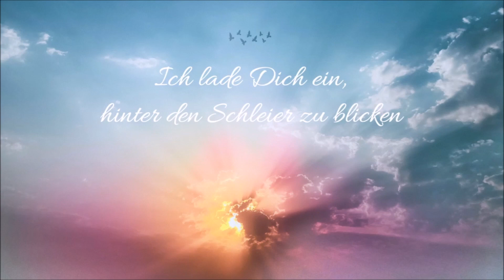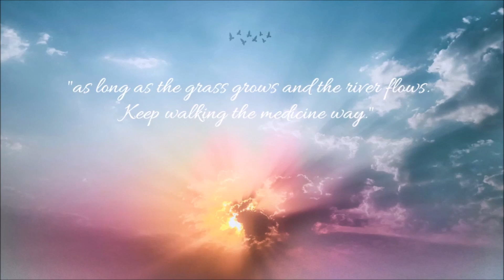Der göttliche Weg | Zeitqualität ☀️ Juni 2021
Botschaft von Mamani In Spirit Waters, Chief der Susquehannock DREAMSOCIETY, zur aktuellen Zeitqualität

Zurück aus Frankreich ❤️

Sophia Kunyu - Mamani in Spirit Waters
Schamanin, Medium, spirituelle Beraterin, Hebamme und Begleiterin in Zeiten der Veränderungen und Entscheidungen.
Gerne bin ich für Dich da ☀️

Seelengespräche
Kraftbilder
Kartenreadings
Coaching & Beratung
Geistiges Heilen
Chakra - Harmonisierung
Schamanische Ausbildung
Workshops
Traumzeitdeanimation
Schwitzhütten Zeremonien
Retreats
Kraftortreisen
Avalon - Südenglandreise
Maria Magdalena - Frankreich Provence & Okzitanien
Mexiko - Yukatan
Malta & Gozo

Alles in Verbindung mit dem Leben und der Natur ✨

Wenn du Dich berührt fühlst und mich mit einer Spende unterstützen möchtest,
freue ich mich sehr darüber.

As long as the grass grows and the River flows.
Keep walking the medicine way.

Mamani in Spirit Waters, Chief der Susquehannock Dreamsociety
Part of the Susquehannock Tribe of Florida

Mamani in Spirit Waters - Sophia Kunyu praktiziert als Schamanin und Medium in Hürth bei Köln sowie weltweit.